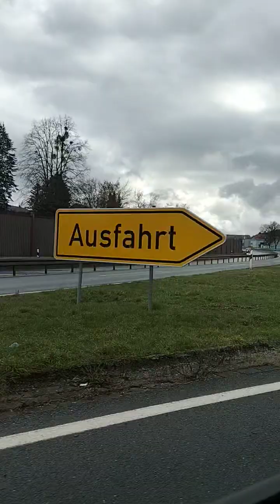viraal#2024#autos#auto rijden mooie huizen# like reageren is super lief ♥️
duitsland vakantie viraal#2024#autos#auto rijden mooie huizen# like reageren is super lief ♥️